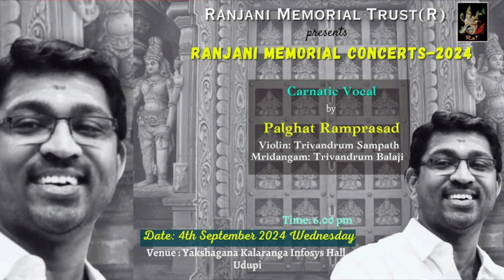Ranjani Memorial concerts carnatic vocal Palghat Ramprasad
Ranjani Memorial concerts carnatic vocal Palghat Ramprasad srikshethradarshana @SriKshethraDarshana Ranjani Memorial Trust (R) Presents Ranjani Memorial Concerts 2/9/2024 @ Udupi Yakkshagana Kalaranga Infosys Hall Violin Solo Charumathi Raguraman Anantha R Krishnan SriKshethraDarshana ರಂಜನಿ ಮೆಮೋರಿಯಲ್ ಟ್ರಸ್ಟ್ ವತಿಯಿಂದ ಪ್ರತಿವರ್ಷದ ಮ್ಯೂಸಿಕ್ ಫೆಸ್ಟಿವಲ್ ಸಂಗೀತಮಯ ಅದ್ಭುತ ಲೋಕದತ್ತ ಕೊಂಡೊಯ್ದ ವಾಯಿಲಿನ್ ವಾದನ